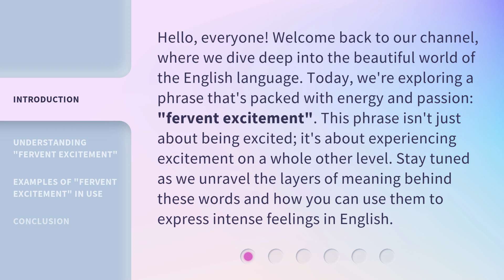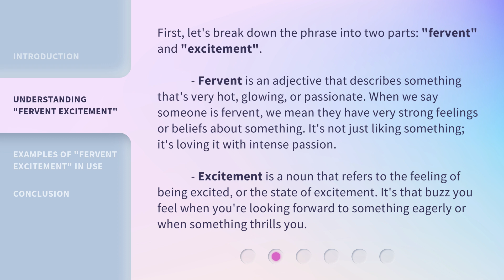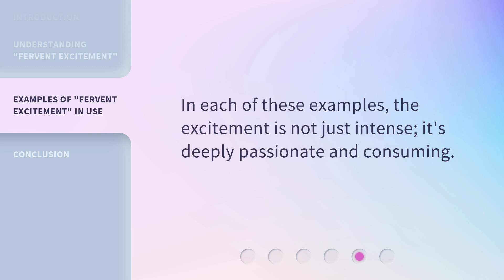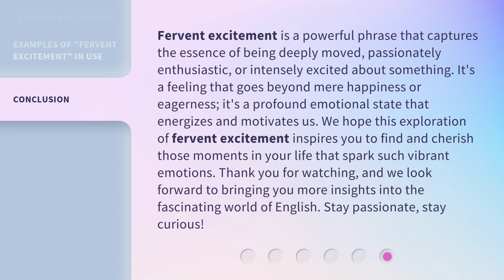Unveiling the Essence of Fervent Excitement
00:00 • Introduction - Unveiling the Essence of Fervent Excitement
00:38 • Understanding "Fervent Excitement"
01:36 • Examples of "Fervent Excitement" in Use